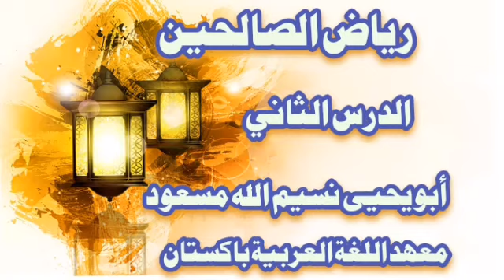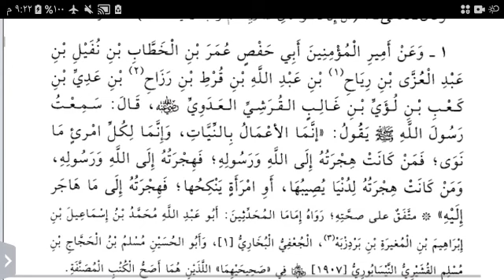الدرس الثاني من كتاب رياض الصالحين للشيخ ابو يحيى نسيم الله مسعود حفظه الله